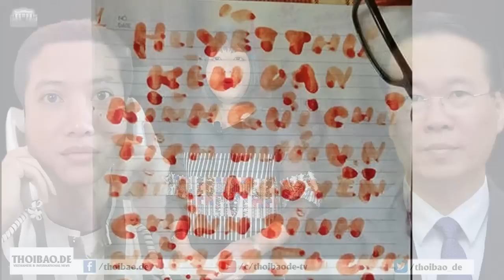Vụ Nguyễn Văn Chưởng: Vô tội và Ân xá!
Chỉ gọi là ân xá, ân giảm, hoặc đặc xá đối với phạm nhân, tức người đã có tội. Với người bị nhận một bản án còn đầy mâu thuẫn, khuất tất, có dấu hiệu vi phạm nghiêm trọng trình tự tố tụng, chưa xem xét đầy đủ và khách quan chứng cớ buộc tội, thì yêu cầu đúng đắn là điều tra lại, xét xử lại, chứ không phải xin ân xá.